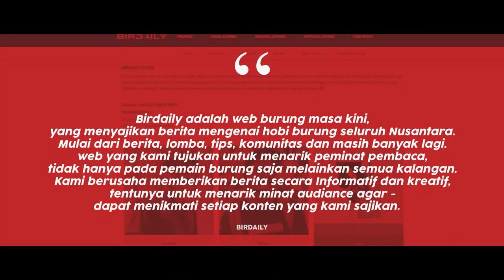SUKSES DI PRESCUP!! MB SANGKAKALA LAGI - LAGI SIKAT JUARA 1 DI ALLSTAR BOGOR ARENA | MAU SF/BF DEPOK